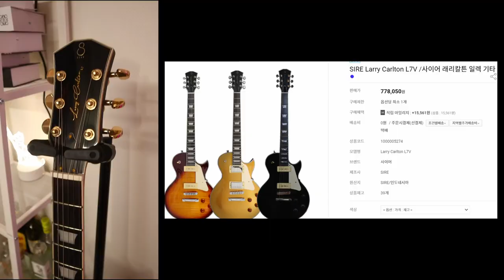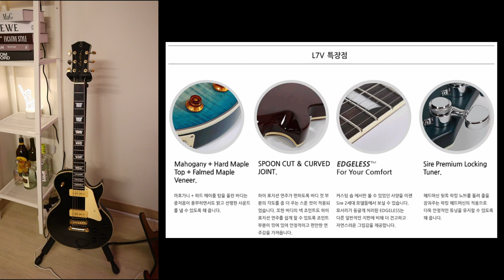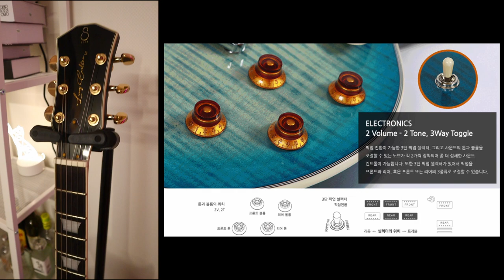박기리 #17) 중급용 레스폴 추천 ♥️ _ 사이어(sire) 래리칼튼 L7V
00:00 Intro
00:11 Start
00:53 악기소개
02:15 악기시연
03:41 악기스펙
05:35 부연설명
06:52 Sound Sample #1
07:12 Sound Sample #2
07:43 Sound Sample #3
08:14 Sound Sample #4
08:30 Sound Sample #5
08:50 마무리

사이어 (Sire) 래리칼튼 L7V 할인가로 구매하기 🔥

'뮤지션마켓' 베스트악기 할인가로 구경하기 🔥

'뮤지션마켓' 모든악기 할인가로 구매하기 🔥